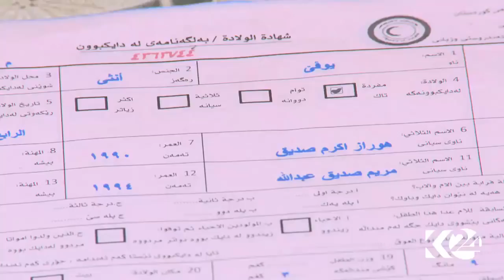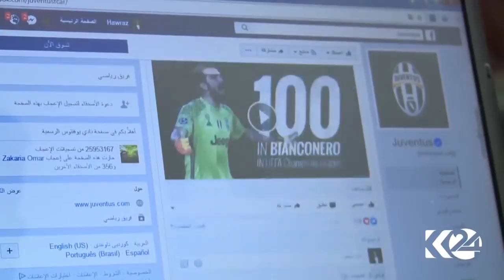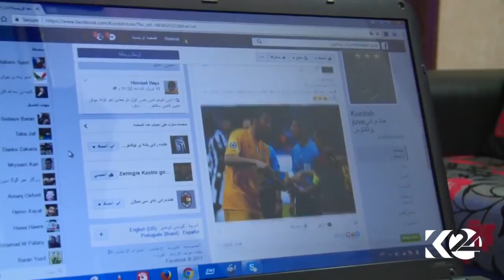شۆك!!!! بزانە ئەو مناڵە تەمەن ۲٠ ڕۆژە ناوی چییە؟!